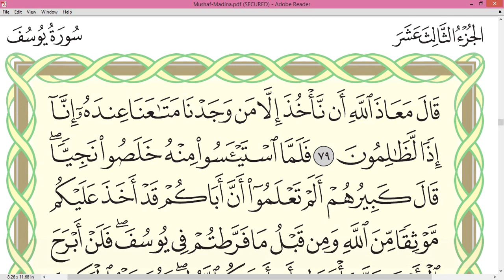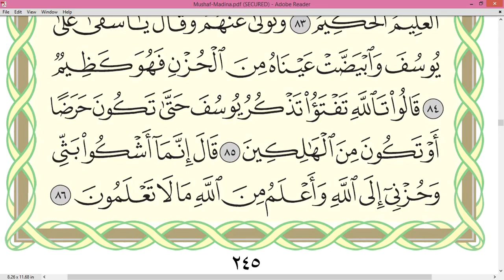Practice reciting with correct tajweed - Page 245 (Surah Yusuf)